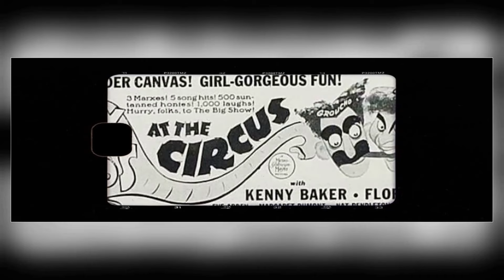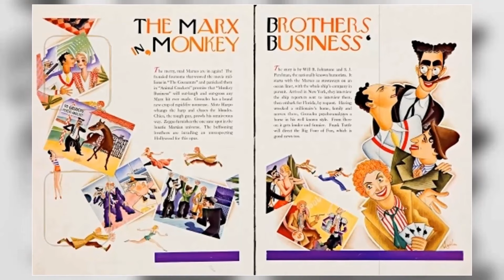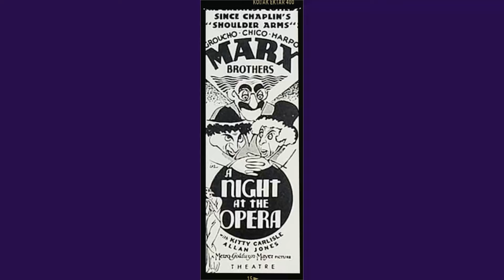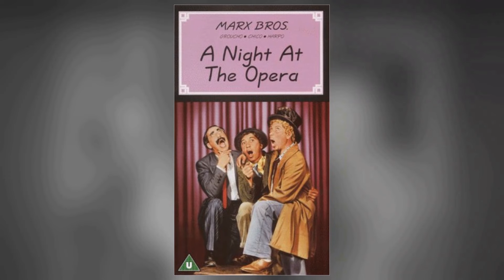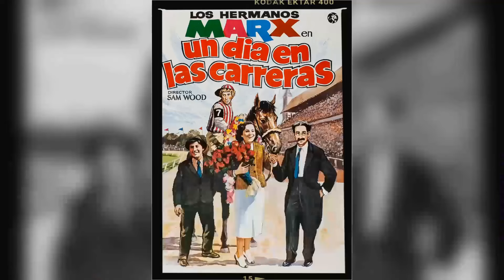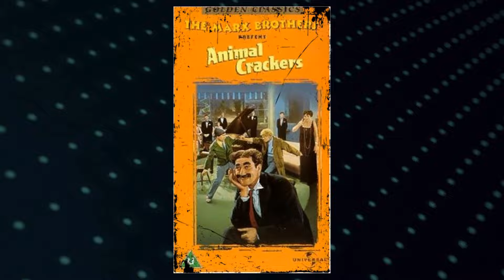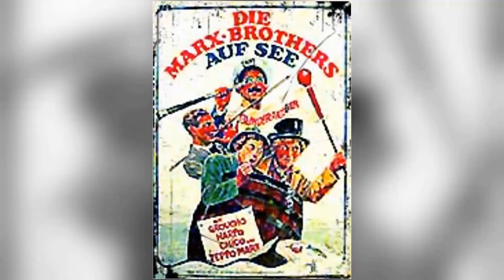Groucho Marx: Unraveling the Mystery: True Fans, Brace Yourselves for These Shocking Facts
Prepare to be mesmerized by the magnetic charm and remarkable talent of Groucho Marx, an iconic figure in Classic Hollywood. 🌟

In this cinematic odyssey, we'll explore Groucho Marx's illustrious career, from their early breakthroughs to their everlasting impact on the entertainment industry. 🎥

As we journey through time, we'll celebrate the indelible characters and unforgettable moments that define Groucho Marx's legacy.

🎬 Lights, camera, and let's step into the magic of Classic Hollywood with Groucho Marx as our guiding star! ✨🎭
Filmography:
The Candidate
Julia
Skidoo
The Jackie Gleason Show
Birds Do It
The Bell Telephone Hour
The Story of Mankind
Will Success Spoil Rock Hunter?
Showdown at Ulcer Gulch
The Jack Benny Program
A Girl in Every Port
Double Dynamite
Mr. Music
Love Happy
Copacabana
A Night in Casablanca
The Big Store
Go West
At the Circus
Room Service
Sunday Night at the Trocadero
A Day at the Races
Yours for the Asking
A Night at the Opera
Duck Soup
Horse Feathers
Monkey Business
Animal Crackers
The Cocoanuts
Humor Risk
The Candidate
Julia
Skidoo
Birds Do It
Double Dynamite
Mr. Music
Love Happy
Copacabana
The Big Store
Go West
At the Circus
Room Service
Duck Soup
Horse Feathers
Monkey Business
Animal Crackers
The Cocoanuts
Humor Risk
The Candidate
Julia
Skidoo
Birds Do It
Double Dynamite
Mr. Music
Love Happy
Copacabana
The Big Store
Go West
At the Circus
Room Service
Duck Soup
Horse Feathers
Monkey Business
Animal Crackers
The Cocoanuts
Humor Risk
The Candidate
Julia
Skidoo
Birds Do It
Double Dynamite
Mr. Music
Love Happy
Copacabana
The Big Store
Go West
At the Circus
Room Service
Duck Soup
Horse Feathers
Monkey Business
Animal Crackers
The Cocoanuts
Humor Risk